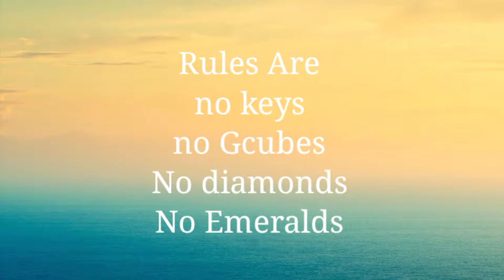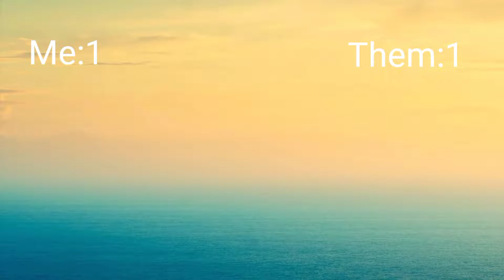1v2 In Bedwars!! (BlockmanGo)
About BlockmanGo:A sandbox game platform that can be played with friends.